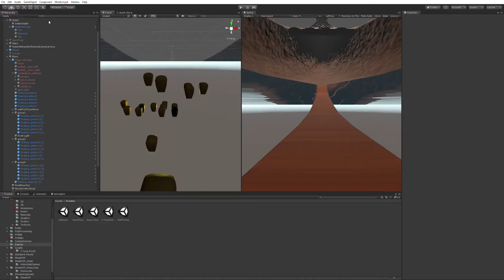Unity Animation - Flying Lanterns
making lanterns fly around in Unity.